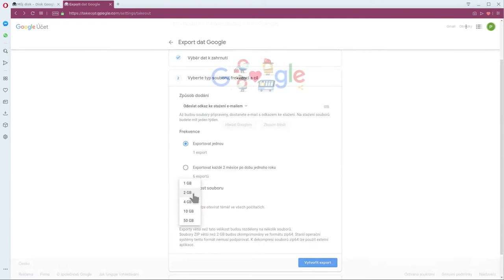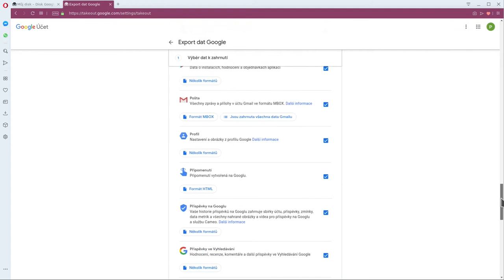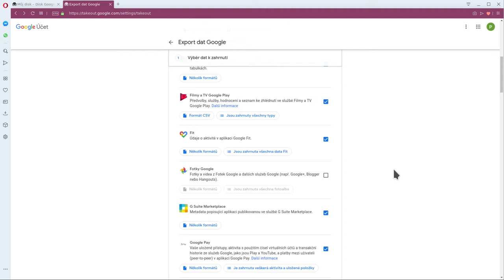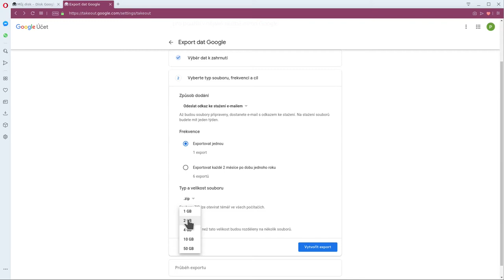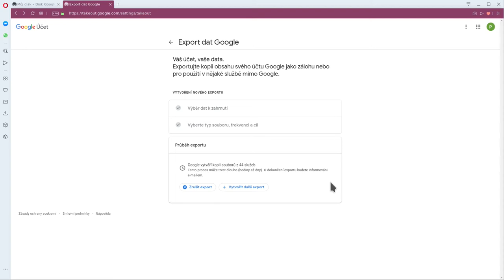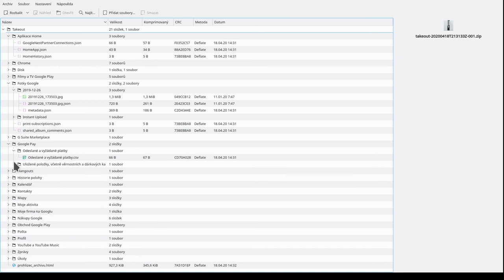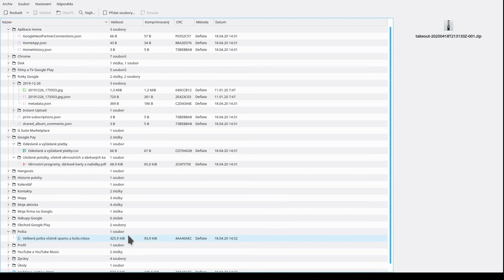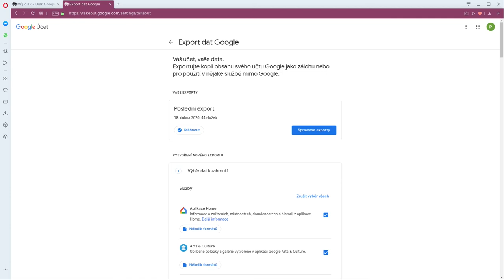Kratokurz s01e05: Stažení vašich dat u Google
Zde ukazuji, jak si můžete k sobě zazálohovat veškerá data, která máte na svém osobním nebo firemním učtu u Google.
ZÁLOHUJTE PRAVIDELNĚ!